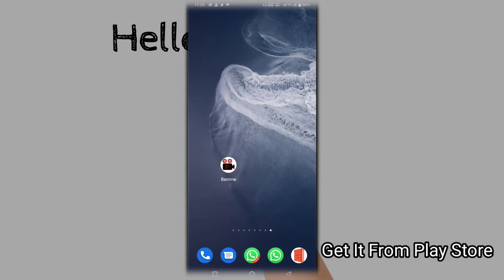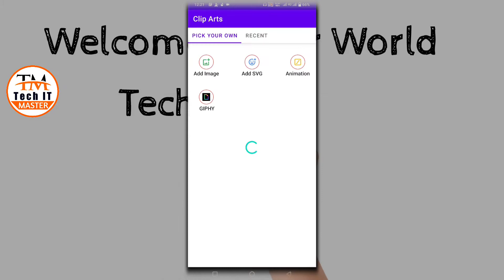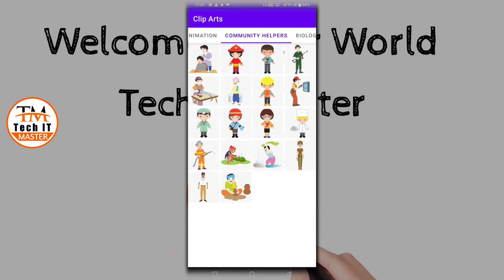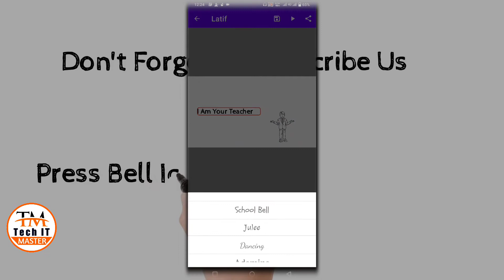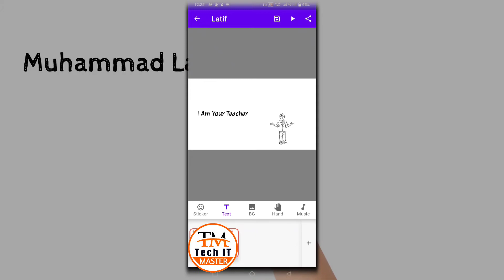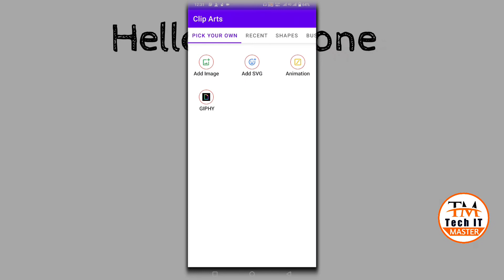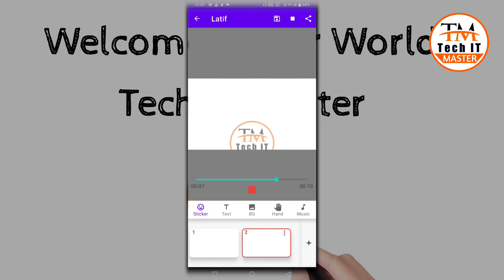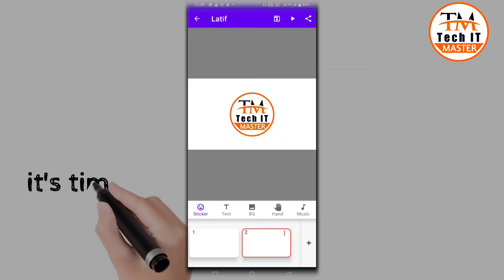How to Create Whiteboard Animation in Mobile | White Board Animation Video Kaise Banaye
Learn This Video is About How to Create a Whiteboard Animation Video on Android. Make Your Favourite White Board Animation Video in Mobile with Few Simple Steps.

                          《FOLLOW US》

                     《VIDEO CREDITS》